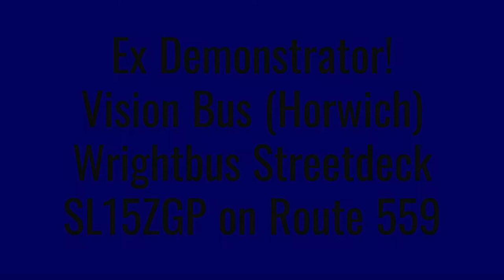*Decent* Ex Demonstrator! Vision Bus Wrightbus Streetdeck SL15ZGP on Route 559 towards Platt Bridge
Vision Bus - Blackrod Depot
Wrightbus Streetdeck SL15ZGP
Former Demonstrator
Route 559 Bolton Interchange to Ashton in Makerfield via Hindley

Having started life as a Demonstrator being evaluated by several companies including EYMS , Blackpool Transport , Stagecoach Merseyside & South Lancashire , Transdev Yorkshire Coastliner , Stagecoach North East & Reading Buses this Wrightbus Streetdeck finally found a permanent home  in Summer 2019 with Blackrod based independent Vision Bus. At the time it was the newest double decker added to their ever expanding fleet before the company purchased a pair of brand new ADL Enviro400 MMCs just over a year later. This has been something I've wanted to record for quite some time due to its past history but hasn't always been kind on the days I've spent around Bolton in the last couple of years. Thankfully during Mid October 2022 I managed to catch it operating a duty on Route 559 heading towards Hindley and Platt Bridge. For over 7 years old this performed quite well despite what I expect to be a hefty amount of mileage on the clock already.

Then go to  @apdMediaTransportChannel